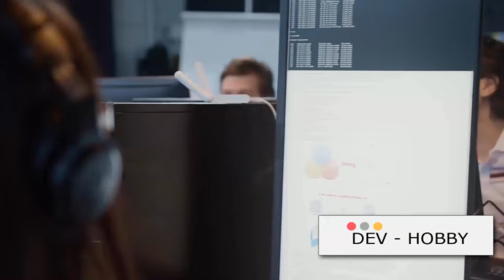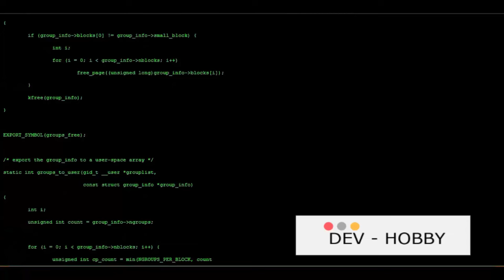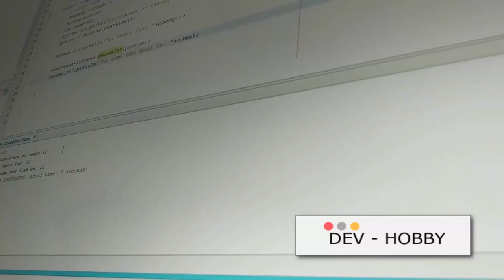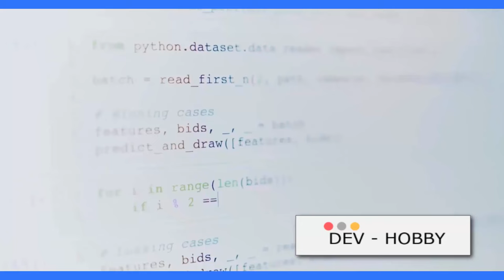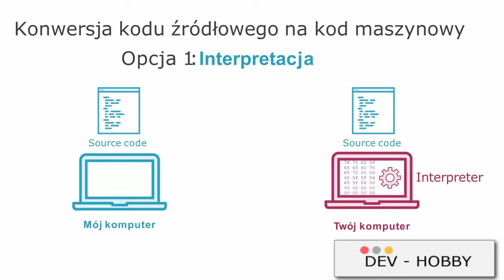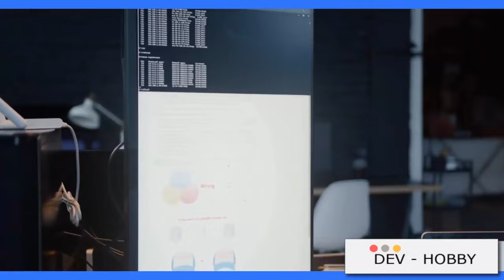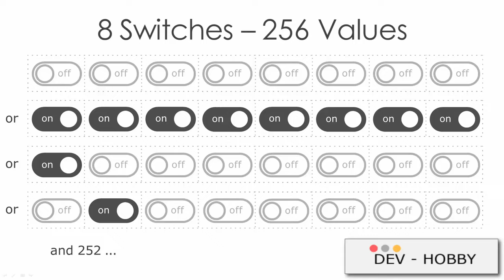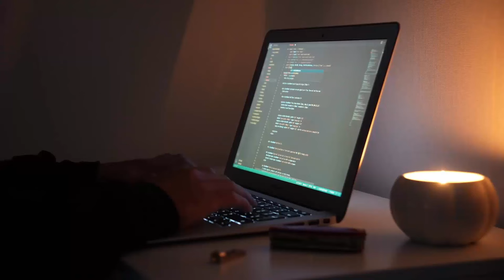Wstęp do Programowania: Jak Myśleć o Nieskończonej Maszynie i Języku Maszyn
Czy zastanawiałeś się kiedyś, jak to jest mówić językiem maszyn?
🖥️ W tym wideo wprowadzam Cię w fascynujący świat programowania, gdzie odkryjesz, jak komputery rozumieją instrukcje i jak wygląda kod maszynowy. Zrozumiesz, dlaczego program komputerowy to nic innego jak zbiór instrukcji, które są zrozumiałe dla maszyny.

Czego dowiesz się z tego filmu?
• Jak myśleć o nieskończonej maszynie – zobacz, jak pomysły stają się rzeczywistością w świecie programowania.
• Instrukcje i kolejność – dowiesz się, dlaczego kolejność instrukcji ma kluczowe znaczenie dla działania programów.
• Kod źródłowy – co to właściwie jest program komputerowy? Zbiór instrukcji, które komputery mogą zrozumieć.
• Dlaczego kod wygląda jak kod – poznasz, dlaczego kod programistyczny wygląda w określony sposób.
• Język maszyn – komputery rozumieją jedynki i zera, ale kod maszynowy nie zawsze wygląda tak, jak się wydaje.
To wideo to świetny początek Twojej przygody z programowaniem!

💥 Jak chcesz rozpocząć kodowanie z C# zapraszam na kurs

📖 SPIS TREŚCI:
00:00 Wprowadzenie
02:19 Jak to jest mówić językiem maszyny
04:58 Instrukcje i kolejność w programowaniu
10:16 Kod źródłowy: Program jako zrozumiałe dla maszyny instrukcje
13:09 Dlaczego kod wygląda jak kod?
15:24 Przemów do maszyny
22:46 Komputery rozumieją jedynki i zera – co to znaczy?